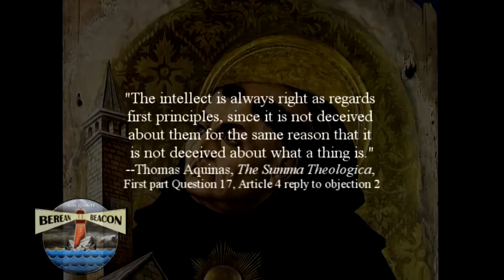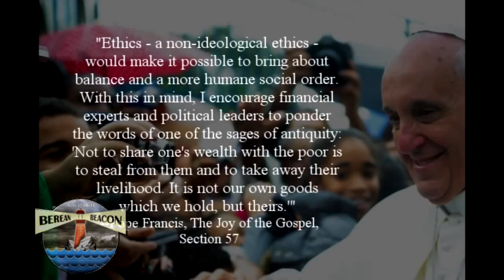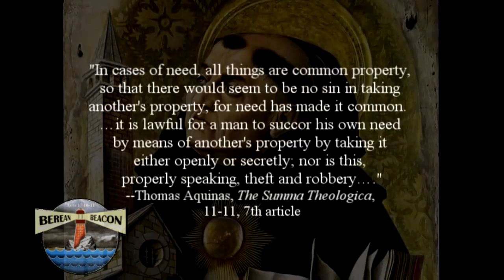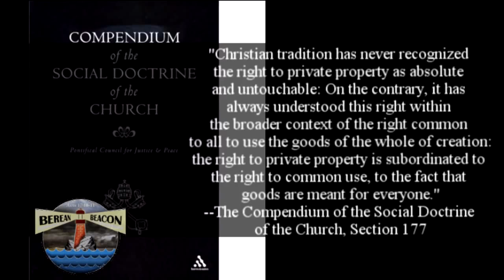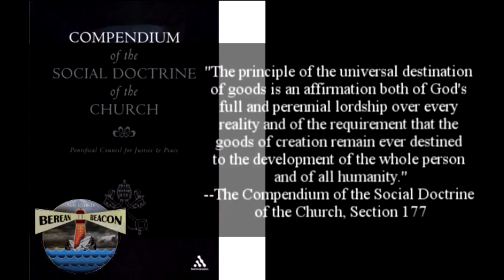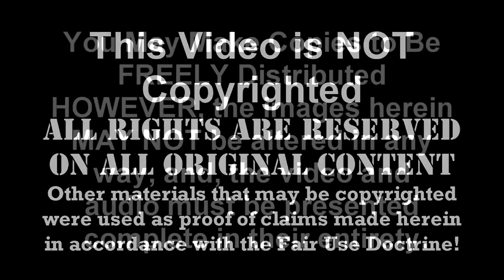Richard Bennett - Worse than Marx , The Pope Francis’ Dogma on Economics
“Restore to the poor what belongs to them...It is not our own goods which we hold, but theirs.” Pope Francis's 'Joy of the Gospel.